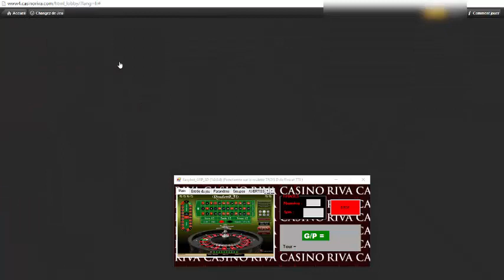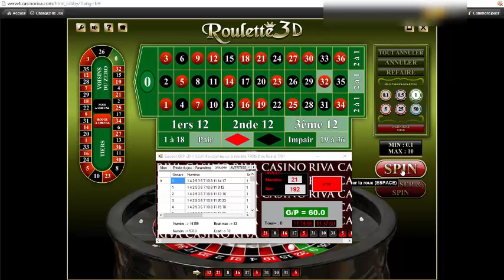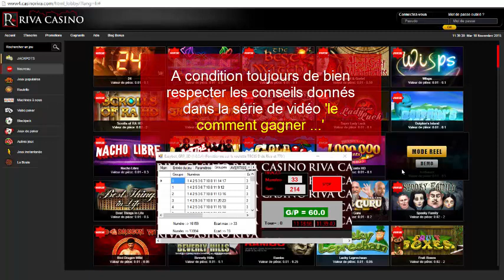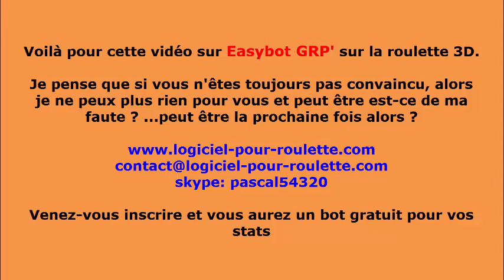En une partie, on joue et on gagne le prix de Easybot GRP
Cette vidéo est là  pour vous prouver que l'on peut gagner le prix du bot 'Easybot GRP' en une partie et tout cela en mode réel bien sûr !

Regardez la facilité avec laquelle vous pouvez gagner ...le prix du bot si vous êtes un tant sois peu appliqué . En effet, quand vous jouez il faut considérer votre partie comme un travail et non un jeu, le résultat ne sera pas le même soyez en certain...!

Qu'attendez vous pour vous décider ? que vous faut il comme autre argument ? une autre vidéo ? un retrait en réel sur le casino ?

ce bot est en promo actuellement en plus ...mais le prix va repasser à ...197 €  bientôt vu les gains qu'il génère !

Venez vous inscrire sur le site et vous aurez un bot gratuit pour le casino smartlive

skype: pascal54320